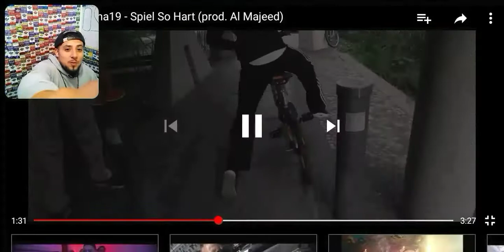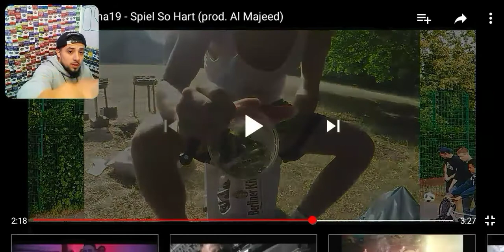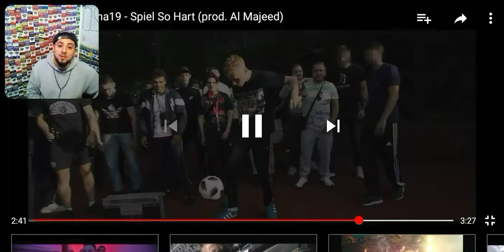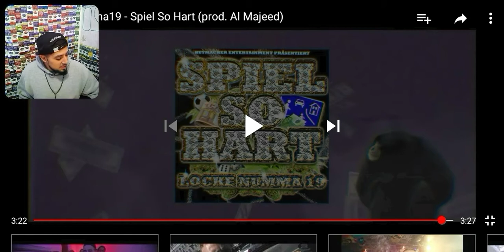LockeNumma19 Spiel So Hart REACTION🔥🔥🔥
LockeNumma19 Spiel So Hart REACTION🔥🔥🔥 REACTION VIDEO BY OAKLEYMADE 95 ✊ 💯